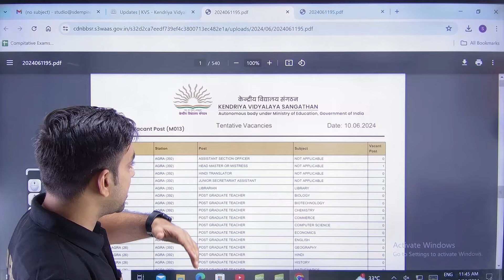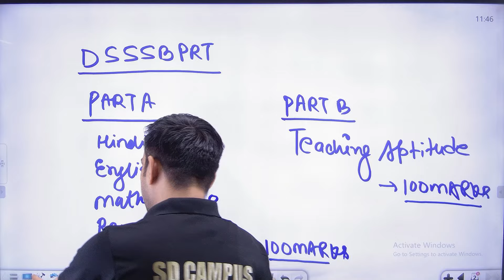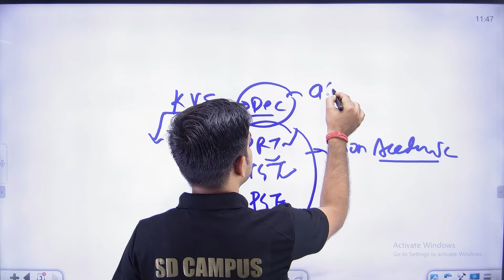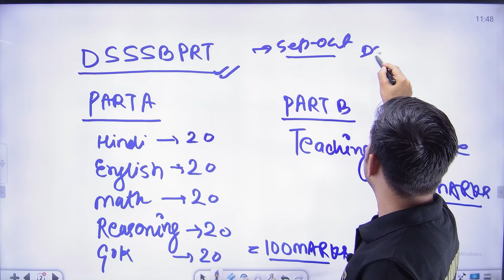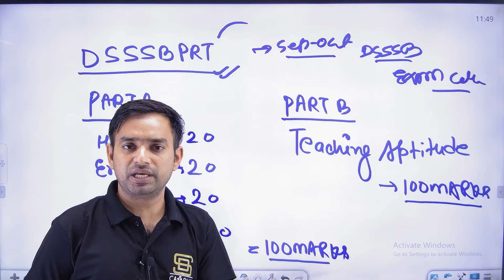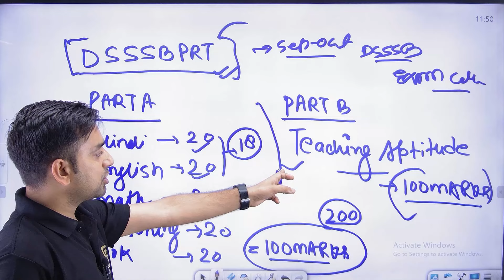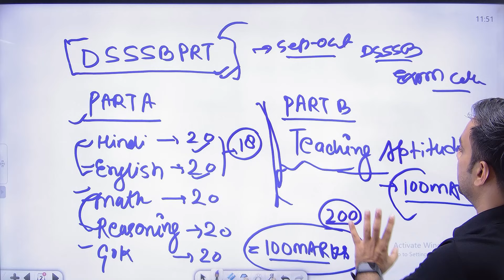KVS New Vacancy 2024 | 5000+ Posts | KVS Form Fill Up कब? | KVS Notification | TGT, PGT, PRT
KVS New Vacancy 2024 | 5000+ Posts | KVS Form Fill Up कब? | KVS Notification 2024 | TGT, PGT, PRT | KVS Exam Date | KVS Latest News

💎 Expert Faculties
💎 Doubt sessions
💎 Sunday Marathon Classes
💎 Test series